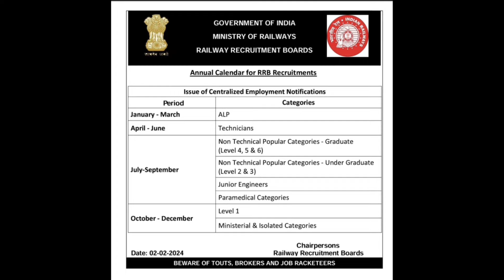🎉 RRB Annual Calendar 2024 Out | Railway Annual Calendar 2024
1.*Railway All Exam Maths 10000+ Questions*
2.*Railway All Exam Reasoning 8700+ Questions*
3. *Railway Saar Sangarh*